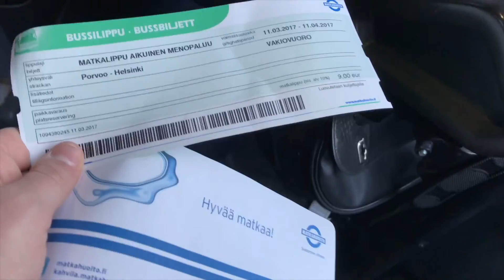UN GRAND SOLEIL A PORVOO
Un week-end ? Du soleil ? Porvoo ? Une combinaison parfaite pour vous ramener de belles images !

Pense à me donner ton avis sur ce format de vidéo en tout cas j'espère que ça te plait ;)

Si jamais t'es producteur de musique et que tu veux que je mette ton son dans une de mes vidéos n'hésite pas